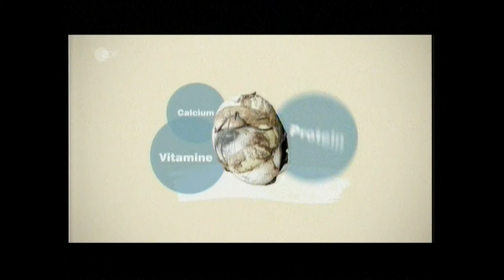Balut - Asian Speciality | Philippines [HD]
Balut - Asian Speciality, Philippines